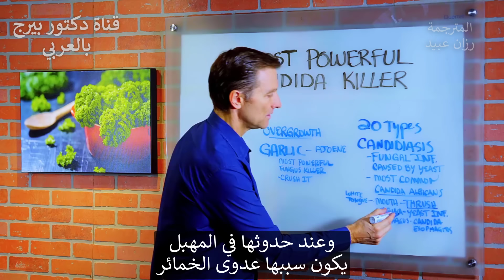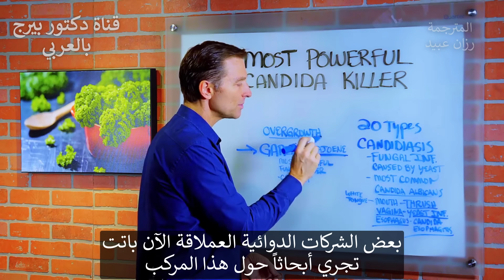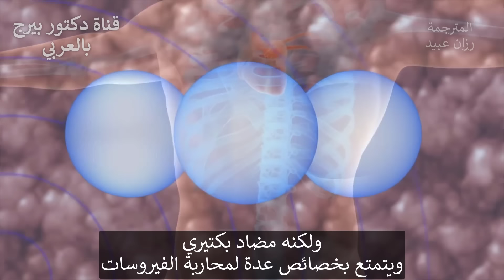أقوى مطهر طبيعي للفطريات مثل فطريات المهبل والفم واللسان الأبيض!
أشرح أحد الأطعمة التي تعتبر أقوى قاتل للفطريات التي تسمى المبيضات أو الكانديدا والتي تكون في مناطق  عدة في الجسم مثل المهبل واللسان.  عادة الكانديدا التي تعيش في أجسادنا تكون حميدة دون أي مشكلة. ولكن عندما تتناول مضادًا حيويًا ، تنخفض دفاعاتك وينتهي بك الأمر مع فرط نمو هذه الفطريات. هذه عدوى فطرية تسببها الخميرة ، وأكثرها شيوعًا هي المبيضات البيضاء.
إذا جعلت هذه العدوى لسانك أبيض اللون ، فهذه حالة تسمى مرض القلاع. في بعض الأحيان تكون البقع البيضاء على خدك من الداخل. في بعض الأحيان توجد بقع حمراء صغيرة على لسانك. إذا كانت العدوى في المهبل ، فإنها تسمى عدوى الخميرة. إذا كان في المريء ، فإنه يسمى التهاب المريء المبيضات.
الثوم هو أقوى قاتل للفطريات. كما أنه يعمل على فطريات أظافر القدم. يحتوي الثوم على مادة كيميائية نباتية طبيعية تسمى أجوين وهي المسؤولة عن قدرتها على قتل الفطريات. Ajoene هو أيضا مميع طبيعي للدم. تبحث شركات الأدوية عنه لاستخدامه في علاج اضطرابات تخثر الدم.
سحق الثوم الطازج وضعيه في طعامك بشكل منتظم. ولكن عليك أيضًا إصلاح نظامك الغذائي! قلل من تناول السكر. قلل من استهلاكك لسكر الحليب. أوصي بخطة كيتو صحية مع الصيام المتقطع. إذا كنت تستهلك الثوم ولكن استهلاك السكر والكربوهيدرات لا يزال مرتفعًا ، فأنا أشك في أن العدوى الفطرية ستزول. تريد تجويع الفطريات وإعادة تكوين النباتات الصديقة في جسمك.
أوصي أيضًا بنوع من الكائنات الحية المجهرية يسمى الميكروبات الفعالة لمساعدة بكتيريا الأمعاء.
يحتوي الثوم على العديد من المواد الكيميائية النباتية الأخرى التي توفر لك فوائد صحية. ليس فقط مضادًا للفطريات ، ولكنه مضاد للبكتيريا والفيروسات أيضًا. لقد ثبت أن الثوم فعال للغاية في علاج سرطان الخلايا القاعدية ، وهو أكثر أنواع سرطان الجلد شيوعًا.
يمكنك الآن معرفة مدى فعالية الثوم في قتل المبيضات
تابعنا على فيسبوك:ArabicDrBerg
وانستجرام: drberg.ar

شكراً للمشاهدة!